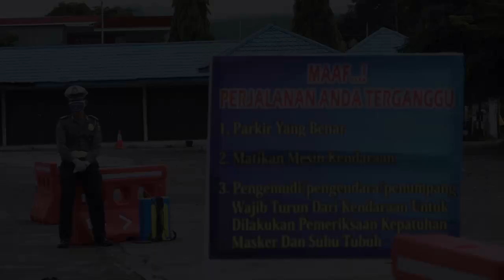Plt Gubernur Tinjau Pos Pengamanan Penumpang Angkutan Umum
Aceh Besar - Pelaksana Tugas Gubernur Aceh, Nova Iriansyah, meninjau Pos Pengamanan dan Chek Poin Operasi Ketupat 2020 di Saree dan Aneuk Galong Aceh Besar, Rabu 29/04/2020.

Ramadan tahun ini berbeda, kita menjalaninya di tengah wabah virus corona. Petugas pun harus bekerja lebih ekstra hati-hati dan semua posko tentu harus mengikuti protokol kesehatan," kata Nova